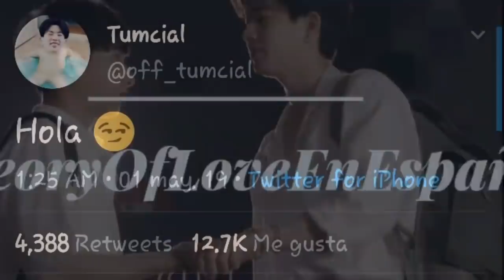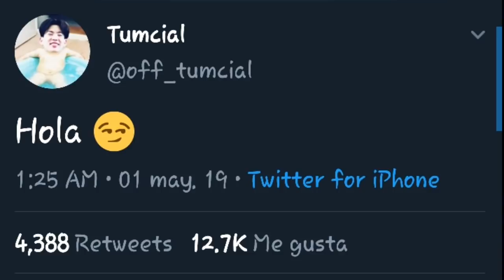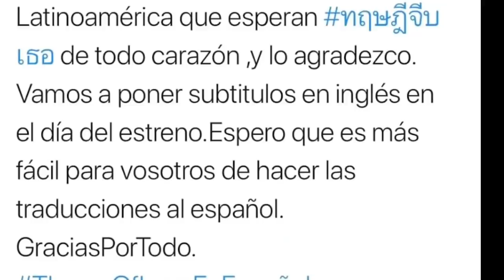TheoryOfLoveEnEspañol// KazzAwards2019 :::Pink Milk